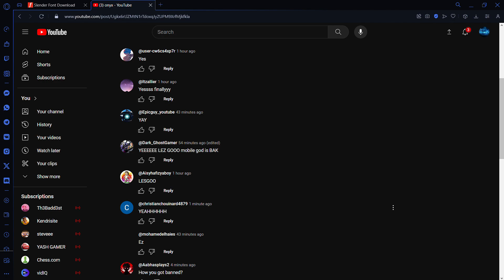Onyx was unbanned!